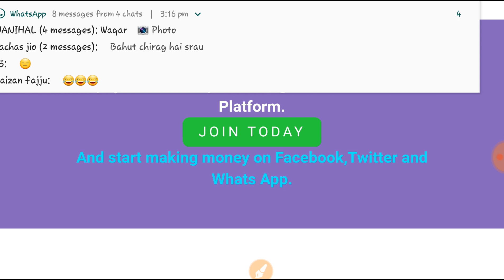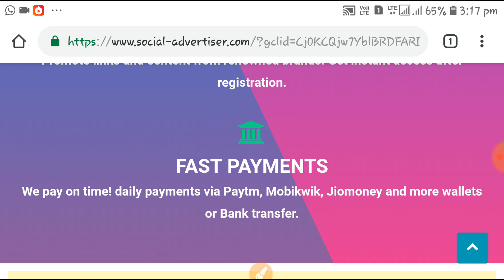Buy Pubg Prime Plus Subscription Free Trick For Bussiness Inquiry